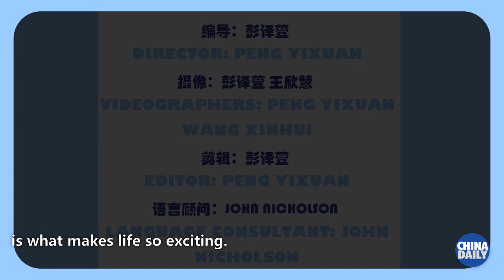Peng's Vlog | Experience the world's toughest and largest exam, Gaokao!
COVID-19 has kept millions of Chinese students on edge for weeks as it delayed the national College Entrance Exam. But the big day finally arrived, and Peng was on hand to see and feel the load drop from the students’ shoulders.